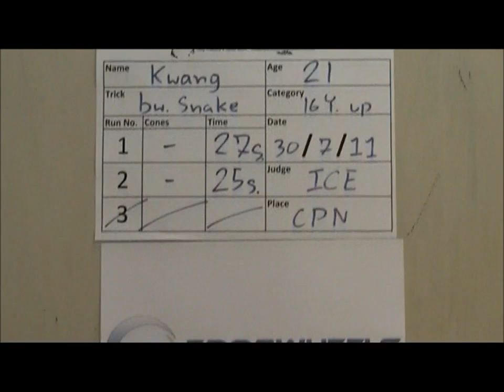20110730 Bw Snake Kwang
20110730 Bw Snake Kwang